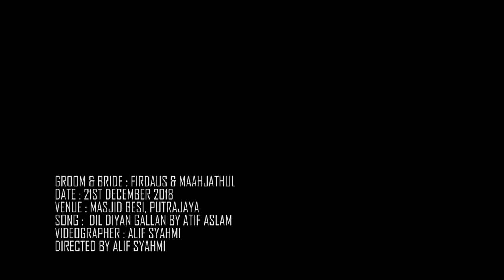Indian Muslim Wedding | Muhamad Firdaus & Maahjathul Ehsan | Nikah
Muhamad Firdaus & Maahjathul Ehsan | NIkah 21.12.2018 | Masjid Besi, Putrajaya
Video by : Mystudio Videographer